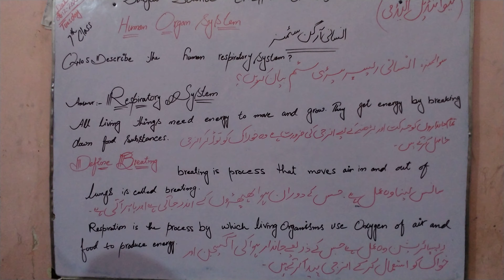7th class science ch.no.1 Human organ system (respiratory system)